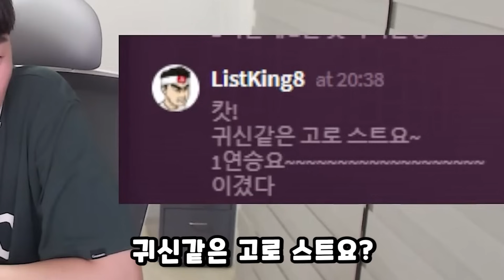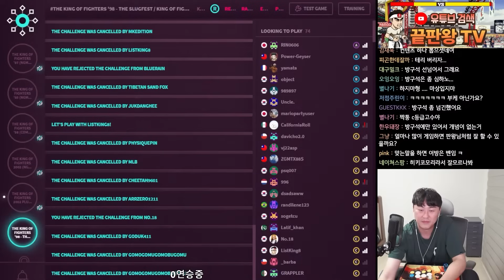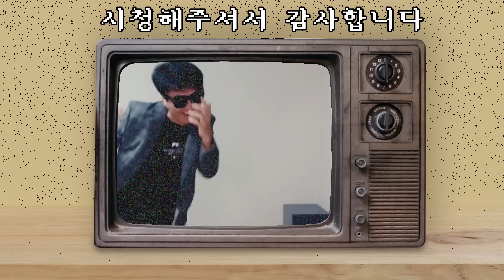무조건 이겨야 되는 지면 짭되는 상대